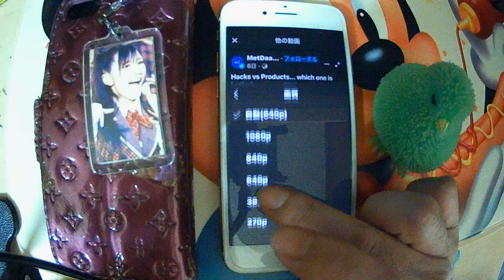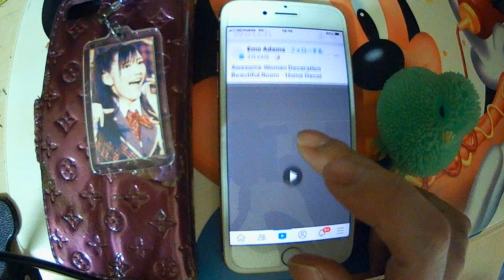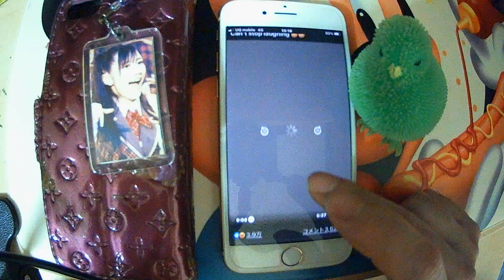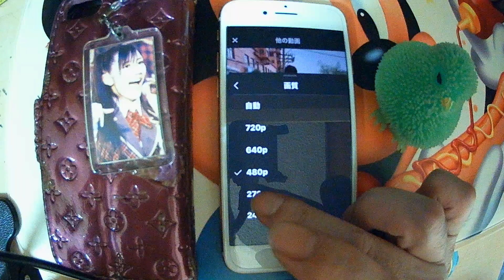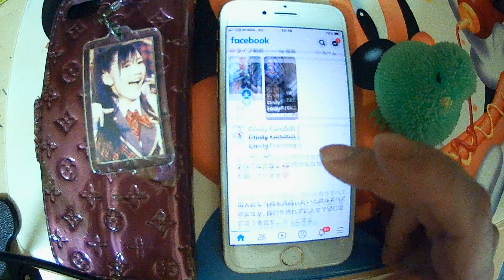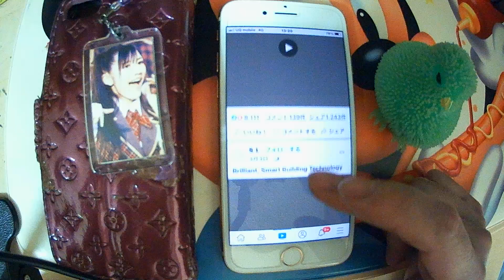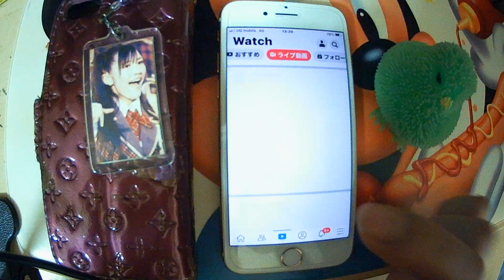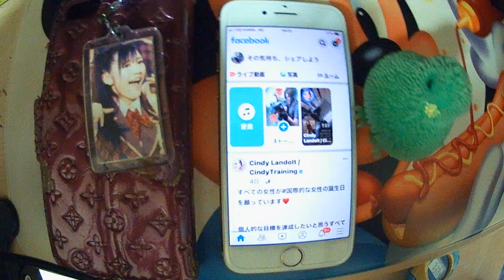【ギガ消費0】UQ mobile プランSの節約モードのギガ消費0の300Kbpsでfacebookがサクサク閲覧出来るかを検証してみた！！実況＃4213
今回はUQ mobile プランSの節約モードのギガ消費0の300Kbpsで
facebookがサクサク閲覧出来るかを検証してみた！！
のPLAY実況になります♪

引き続きApple iPhone 8 ゴールド 64GBのPLAY実況動画を

【Amazon】
JBL FLIP5 Bluetoothスピーカー IPX7防水/USB Type-C充電/パッシブラジエーター
搭載/ポータブル ティール JBLFLIP5TEAL 【国内正規品/メーカー1年保証付き】
ref=ppx_yo_dt_b_asin_image_o02_s00?ie=UTF8&psc=1

【Amazon】
搭載/ポータブル スクワッド JBLFLIP5SQUAD 【国内正規品/メーカー1年保証付き】

【JBL FLIP 5 ポータブル ウォータープルーフ スピーカー】